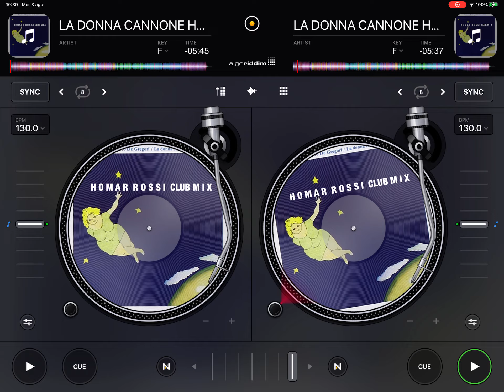FRANCESCO DE GREGORI LA DONNA CANNONE HOMAR ROSSI CLUB MIX